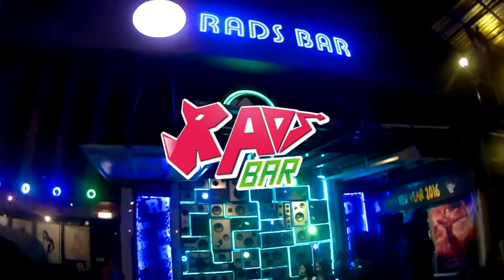MC.SUMO Dj.LEENA HIPHOP PARTY AT RADS BAR (HD)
IG : djleenabkk IG : mc_sumo